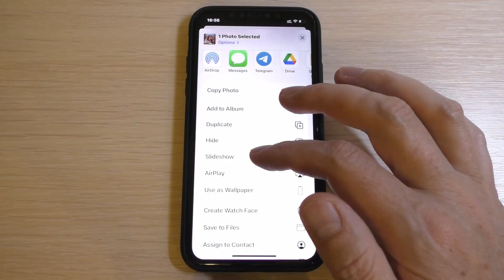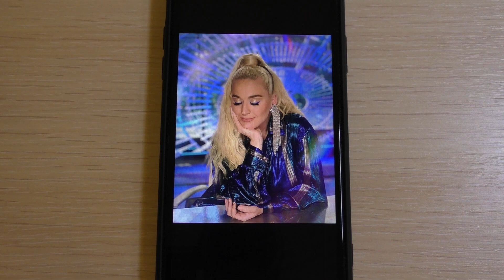Celebrity Incoming Call. Katy Perry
Celebrity Incoming Call (Apple iPhone 12) Katy Perry